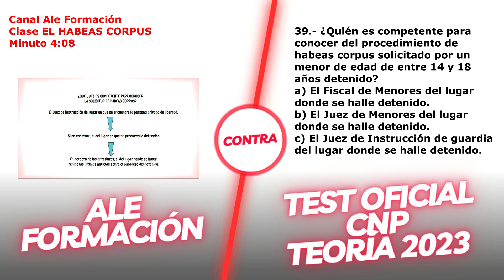PREGUNTA OFICIAL ¡CAZADA! - Oposición a Policía Nacional -Test oficial 2023 - Teoría I.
PREGUNTA OFICIAL ¡CAZADA!
Pregunta de teoría del examen oficial de la oposición a Policía Nacional 2023. La Constitución - Habeas Corpus.
Gracias a la calidad de nuestras clases y a la experiencia de los creadores hemos "cazado" al 100% esta pregunta del examen oficial.